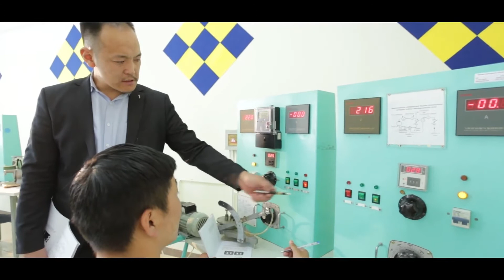ШУТИС Дархан Уул аймаг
Дархан Уул аймаг дахь Технологийн сургууль